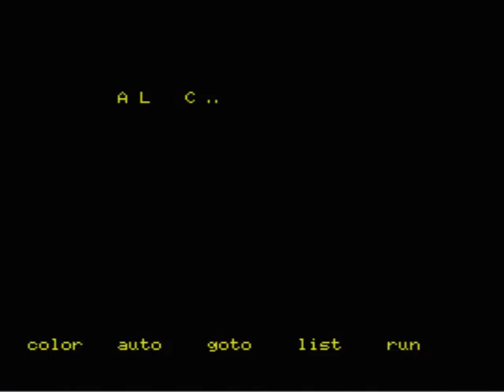Al Capone-MSX2-1987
Nice Pac-man like game.